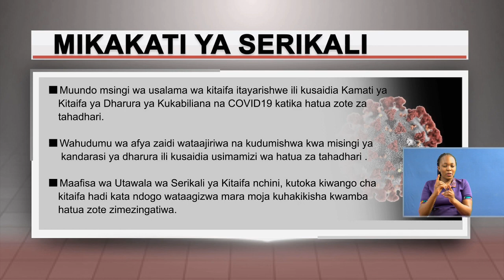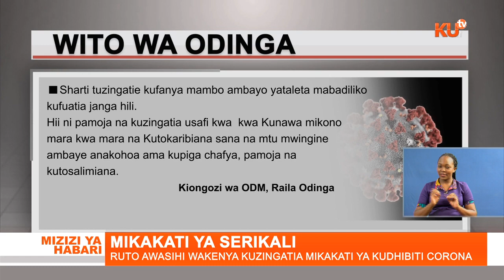RUTO'S MESSAGE ON CORONAVIRUS IN KENYA